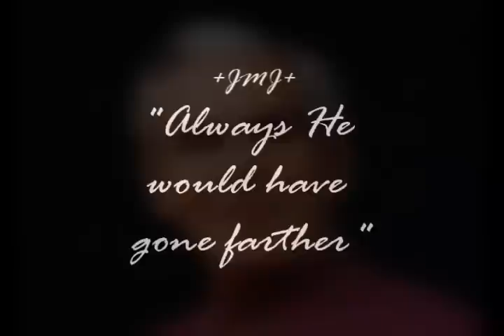He Would Have Gone Farther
Wisdom from the Bible and Servant of God Fulton Sheen on how God does not limit His grace, but we often set limits on its reception.